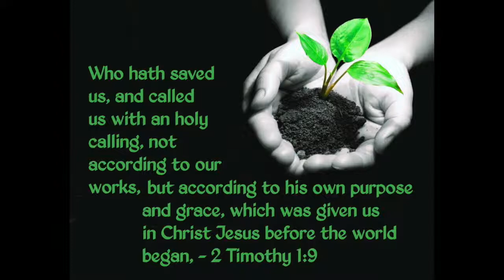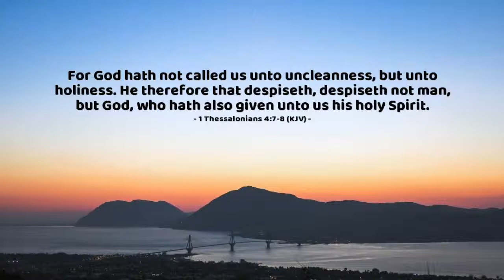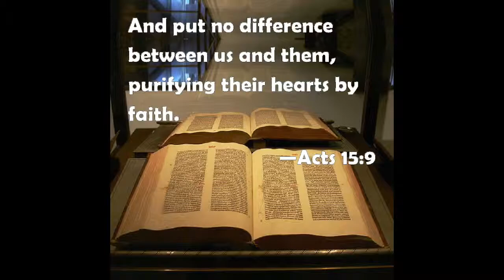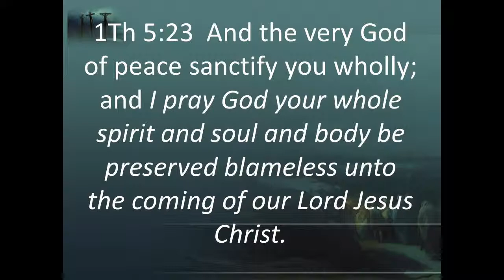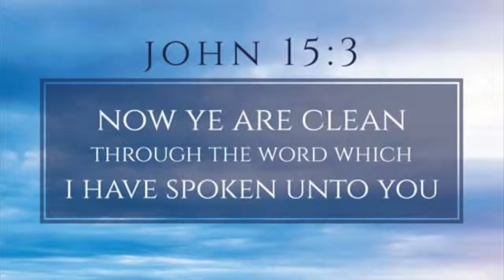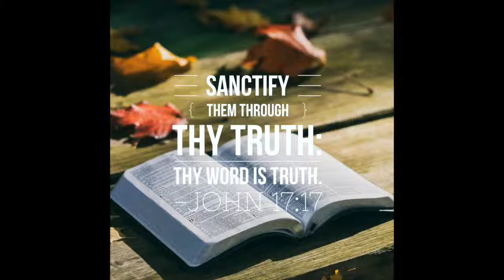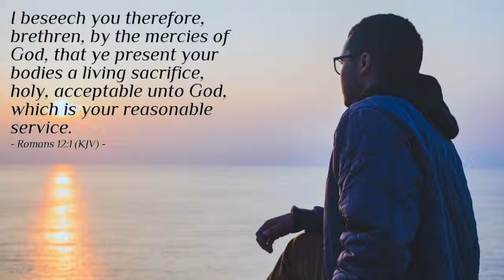Call to Purity - The Calling (13)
The gospel of Jesus Christ is a call to purity.  We have been called into fellowship with the God of heaven and earth who is "HOLY".  The word of Christ and the faith that we walk in should be leading us into more and more purity.  God's call is for us to be holy, as he is holy.  There is no room for any uncleanness in the body of Christ.  May we continue in his word by his grace so that we might be holy, and acceptable to him.